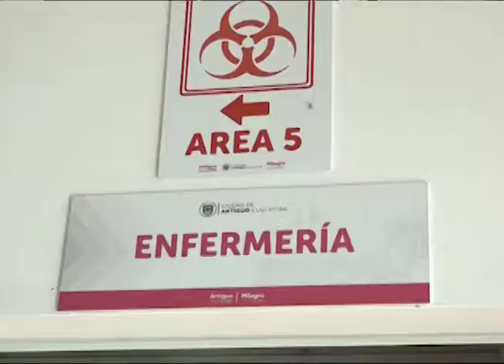Clínica municipal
La clínica comunal de Antiguo Cuscatlan compro una nueva ambulancia para el traslado de pacientes